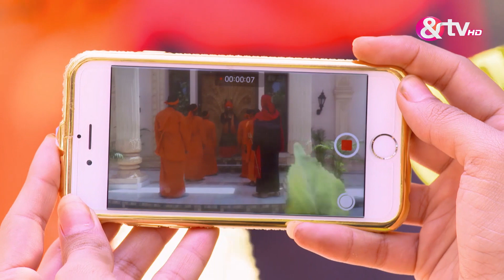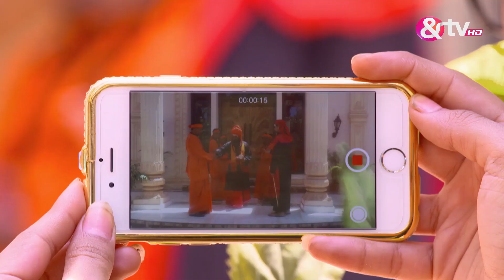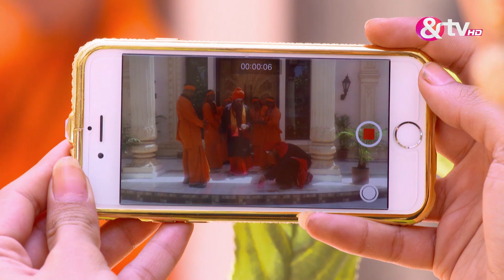Adhuri Kahaani Hamari | क्या इस शक्ति को नागिन मेहसु कर पायेगी ? |Mahima Makwana, Rashmi Desai| &TV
, Adhuri Kahaani Hamari is an Indian Romantic fantasy drama television series
Plot / Story
Manasvini "Manu" (Mahima Makwana) is killed by an ichhadhaari naagin (a shape-shifting snake) named Maya at the age of 16. Maya is jealous of Prince Madhav's (Laksh Lalwani) attention towards Manu, and to take Manu's place in Madhav's life, Maya kills her.Years later, Manasvini's soul returns as Radhika, who is a film-making student. Radhika lands up in Narayanpuri, where the ancient Garuda Temple is located. Radhika comes to terms with her past life during this journey as Manasvini, and some intriguing secrets are revealed to her about Manasvini, Madhav and Maya's relationship. The characters are shown in the past, where Maya kills each family member and tries to kill Manu. By mistake, Madhav is hurt, Manu stabs Maya with a Trishul, and Maya bites Manu. The three of them die together.Back in the present, Radhika finds Krish, who is Madhav's reborn form and marries him with the help of Tulsi, a shape-shifting snake who comes to unite Radhika and Krish to undo the evil done to the loving couple on behalf of the Naagvansh. In Krish's house, Preeti, his sister-in-law, is a daayan, (a witch), and has a hidden motive. She tortures Radhika by abducting Krish. She tries to kill Radhika, but Radhika is saved by Tulsi, who gives her powers, thus making her a naagin. Radhika uses these powers to transform Preeti into a human being any special powers.
In the end, Radhika avenges Krish by killing the daayan Preeti.
Cast :-
Laksh Lalwani as Yuvraj Madhav / Krish
Mahima Makwana as Manasvini "Manu " (Devrakshika) / Radhika
Suhani Dhanki as Maya, an evil naagin
Nitin Sahrawat as Raja Lakshman Dev
Amrapali Gupta as Anamika, Queen of Naag vansh, Bade Raja's lover
Gajendra Chauhan as Bade Raja, Madhav's father
Pragati Mehra as Maithali, Badi Rani, Madhav's mother
Nitin Sahrawat as Chhote Raja, Bade Raja's younger brother
Preet Kaur Madhan as Chotti Rani, Chhote Raja's wife
Shubhangi Atre Poorey as Devsena, Manasvini's aunt, former Devrakshika
Juhi Aslam as Takshika, Maya's assistant, head of the ichhadhaari naags
Himani Shivpuri as Radhika's aunt
Nupur Alankar as Krish's mother
Unknown as Balvinder, Krish's uncle
Dolly Minhas as Pammi, Balvinder's wife
Love Kwatra as Om, Krish's elder brother
Unknown as Mehak, Krish's sister
Kashvi Kothari as Tulsi, a young naagin who later transfers her power to Radhika
Nisha Nagpal as Avni, Mehak's friend
Ronit Chauhan as Purushharth, Balvinder and Pammi's son, Avni's husband
Unknown as Baba Gorakdas, a snake charmer and helps Preeti in assassinating Radhika
Pratyusha Banerjee as Naagin (Cameo appearance in song)
Rashami Desai as Preeti, Krish's sister-in-law and a daayan( antagonist)
Deepshikha Nagpal as Daayani, Preeti's evil sister